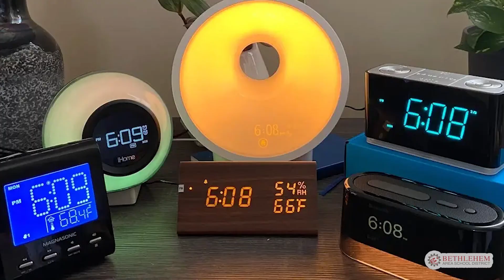Dr. Roy Gets Santa's Mail! / Happy Holidays from BASD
Bethlehem Area School District Superintendent, Dr. Roy, seems to have gotten his mail mixed up with Santa Claus'.

Happy Holidays from everyone at BASD!